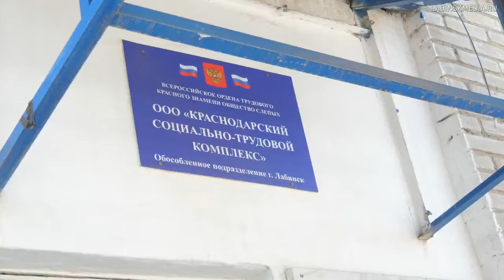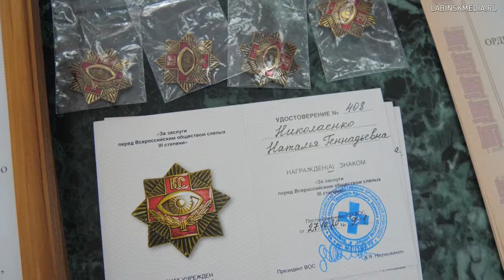Лабинское подразделение Краснодарского социально- трудового комплекса отмечает 90-летие